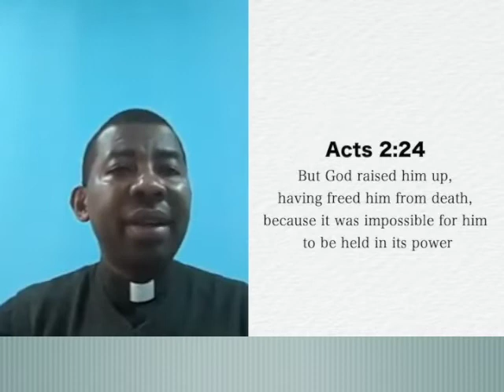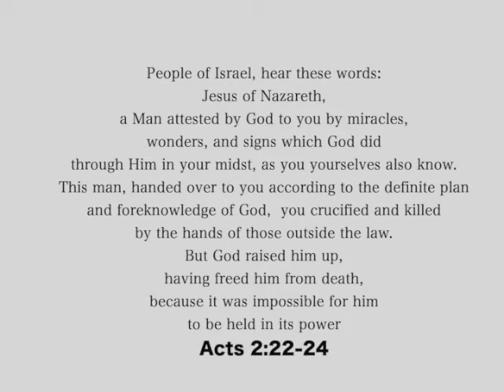A Verse for the Day - Acts 2:24 But God raised him up, having freed him from death.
Acts 2:24 But God raised him up, having freed him from death, because it was impossible for him to be held in its power.